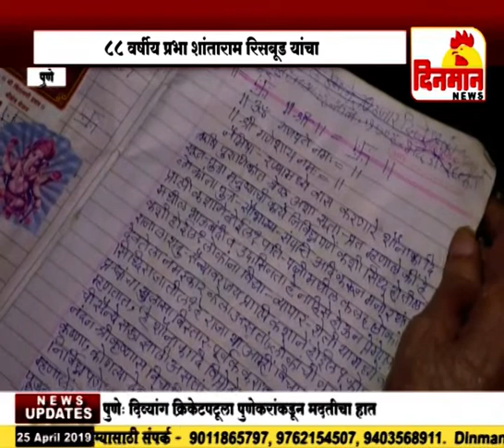८८ वर्षीय प्रभा शांताराम रिसबूड यांचा जीवनाकडे पाहण्याचा सकारात्मक दृष्टीकोन